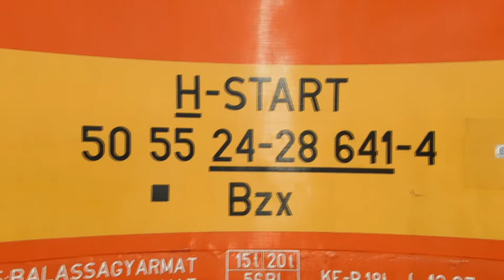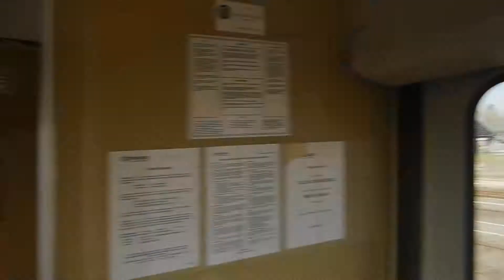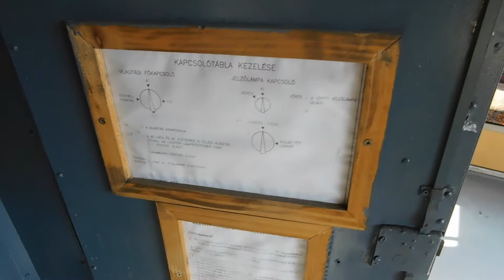H-START mellékkocsi (Bzx 24-28)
Első, nagyon rövid személykocsi/mellékkocsi bemutató videóm amelyben a 24-28 sorozatszámú Bzx típusú mellékkocsi látható. Magyarországon sajnos egyre kevesebb mellékkocsi közlekedik főleg a poggyászteres BDzx típusú társából. Ilyen videót szeretnék majd többet is készíteni a jövőben.